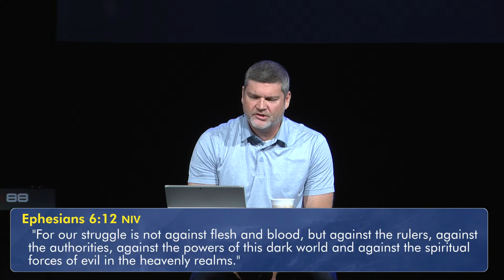Urgency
As the world grows darker, truth glows brighter. In this, the true disciple’s life stands as a contrast to the culture – calling it back to Christ.

During the month of October, RockFish Church is exploring what it means to GLOW, and the part we each play in reaching people with the light-giving truth of the Gospel.